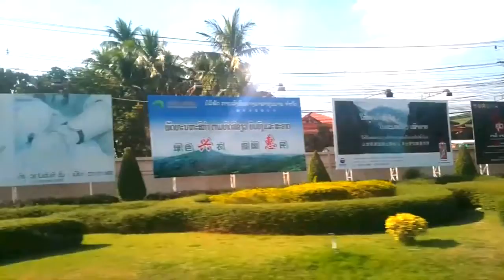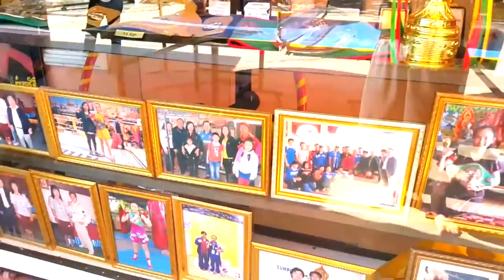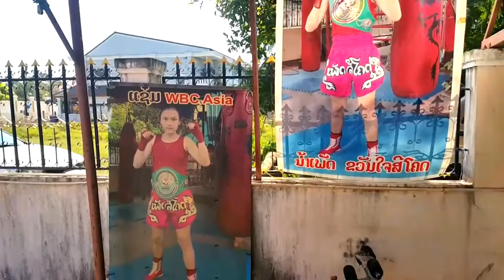My Trip to Laos to Train Muay Lao at Khoun Chai Sikhot Boxing Gym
Stories of a Street Performer by Pop Haydn